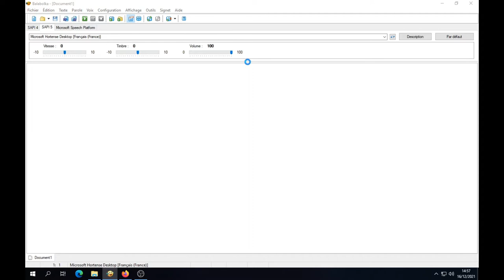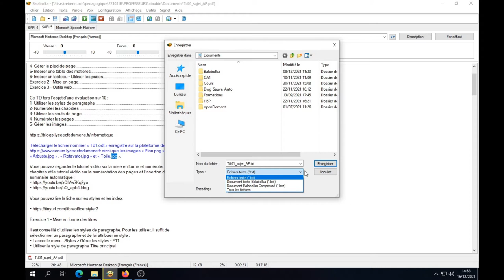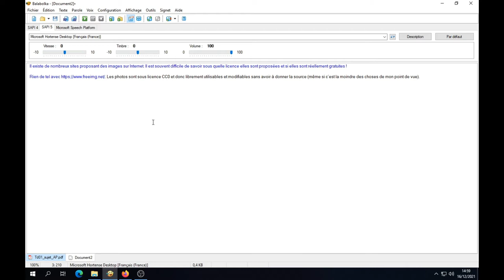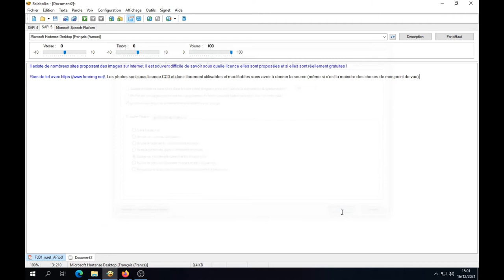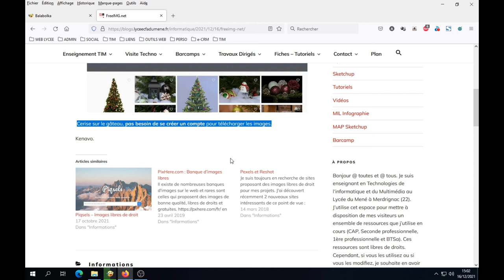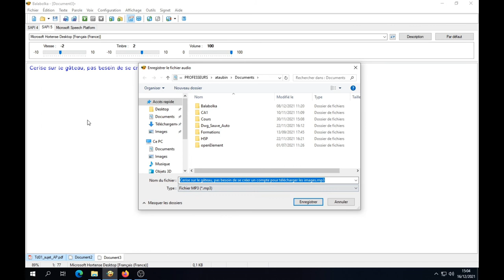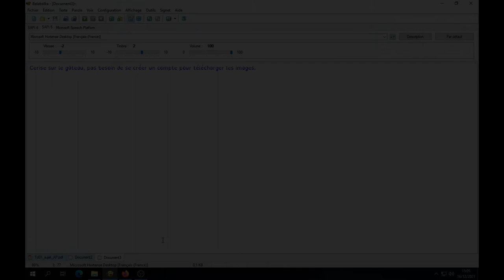Tuto vidéo : Utiliser le logiciel Balabolka pour lire des textes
Points à retenir :
- Configuration - Configuration
- Prononcer le texte composé au clavier
- Surveiller le presse-papier
- Régler Vitesse et Timbre